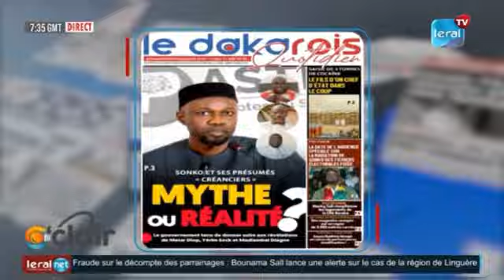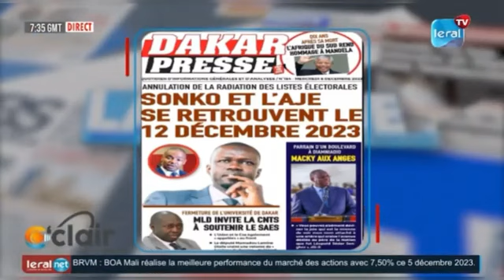Birahim Touré Leral fait des révélations sur les financement de Sonko et répond Yerim Seck"il faut..